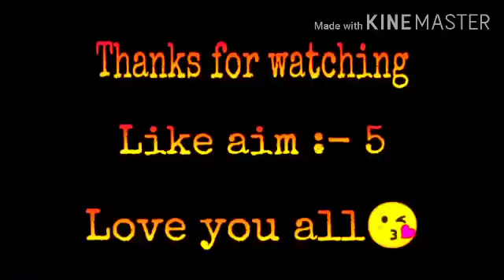HOW TO USE M1887 LIKE A PRO | OP HEADSHOT | FREE FIRE | KUSH YT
Hello gamers

Support your bro